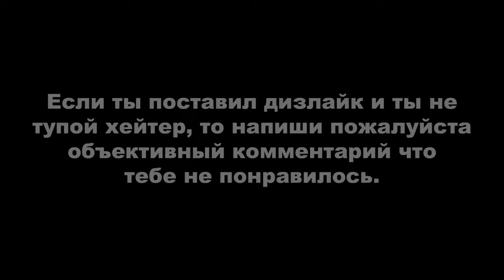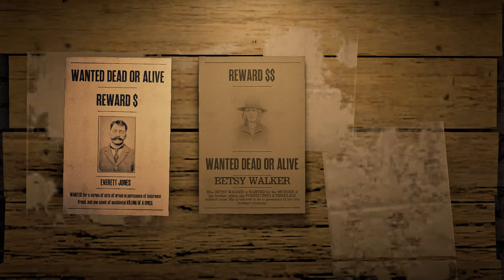RDR ONLINE: ЕЖЕДНЕВНЫЕ ИСПЫТАНИЯ. ДЕНЬ #21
Вступление - 0:00

ОБЩИЕ ИСПЫТАНИЯ:
1. Виргинских опоссумов освежевано - 0:22. Ищите где искал я или используйте интерактивную карту (ссылка внизу);
2. Мяса съедено - 1:55. Откройте сумку и в разделе «Провиант» съешьте любое приготовленное мясо;
3. Вы посетили магазин в Блэкуотере - 2:32. Отправляйтесь в Блэкуотер и просто подойдите к мяснику, либо зайдите к портному или в продуктовый магазин;
4. Игроков убито выстрелами от бедра в событии свободного режима - 2:48. - сайт с расписанием всех событий свободного режима, который подстраивается под временной пояс пользователя. Слева - общие события свободного режима, справа - события свободного режима для ролей. Нам нужны только общие. – События свободного режима, которые подходят для этого испытания: Мастер-лучник (Master Archer), Золотой костюм (Fool’s Gold), Царь горы (King of the Castle), Позиционная война (Cold Dead Hands), Убийства из лука (Long Arm Kills), а также другие рандомные события «Личное оружие», «Выстрелы в голову», «Крупноразмерное оружие». Если вы не знаете как стрелять прицельно от бедра: прицельтесь в игрока, и в момент выстрела отпустите кнопку прицеливания. Также можно выполнить с использованием карты способности «Раскрасить в черное». Активируйте меткий глаз и поставьте несколько меток на одном из игроков, после чего ваш персонаж начнет стрелять по меткам от бедра;
5. Приготовлено мясо экзотической птицы с приправой - 4:09. Мясо экзотической птицы можно получить из пеликана (место обитания указано на интерактивной карте (ссылка внизу)). Далее вам понадобится приправа: душица, тимьян или мята;
6. Свежих продуктов съедено - 4:54. Свежие продукты - это яблоки, груши, персики, морковь и кукуруза. Любой из этих продуктов вы можете приобрести через каталог в разделе «Свежая еда». В поместье Брейтуэйтов можно подобрать 15 яблок, они просто лежат на земле;
7. Оказано помощи нуждающимся - 5:43. Подойдите к нищему, места спавна которого указаны на карте (ссылка на неё внизу), и дайте ему монету. Испытание будет выполнено. Это событие появляется случайным образом. Белая метка на мини-карте укажет место события. Засчитываются случайные события по спасению людей: неуправляемая повозка, спасение законника, спасение заложника и сопровождению человека. Стратегия заключается в следующем: выберите определенное место, затем ищите новую сессию до тех пор, пока не появится это случайное событие. Пишут что случайное событие с большой вероятностью появления в Лаграсе, на болоте Блюуотер, где нужно спасти девушку от нескольких аллигаторов, но у меня в последнее время чаще всего случайное событие появляется недалеко от Армадилло.

РОЛИ:
1. Живых преступников сфотографировано, поймано преступников с плакатов из Лемойна и разыскиваемых преступников помечено с помощью следящей стрелы - 7:11. Вам нужна доска с плакатами в Роудсе и Сен-Дени. Рецепт для изготовления следящих стрел можно приобрести у скупщика (становятся доступны для покупки в процессе прокачки роли охотника за головами). Как только вы купите рецепт, сможете изготавливать стрелы в любом месте (лагерный костер не нужен). Для создания таких стрел нужны следующие компоненты: индейский табак (1 шт.) и пахучая железа (1 шт.) – ее можно получить из бобра, ондатры или скунса. Нужные компоненты вы сможете найти по карте (ссылка внизу);
2. Фирменных рецептов рагу Криппса для лагеря завершено - 12:51. Фирменное рагу можно приготовить только на специальном котле для лагеря, который покупается отдельно. Подойдите к котлу и приготовьте самый первый рецепт. Некоторые недостающие ингредиенты можно купить в продуктовом магазине или конюшне;
3. Фамильных ценностей найдено - 13:24;
4. Птичьих яиц найдено - 14:54. На интерактивной карте, которая указана ниже, ищите яйца с описанием «В гнезде на земле», например, гусиное яйцо, утиное или гагары. В таком гнезде вы сможете собрать сразу несколько яиц за раз (до 5 яиц), что значительно сэкономит вам время. Выбрав гнездо с определенным яйцом, первым делом отправьтесь к мадам Назар и продайте яйца (если их у вас больше 5 штук), иначе вы не соберете нужное количество за раз;
5. Продано коллекционных предметов мадам Назар - 15:38. Мадам Назар и коллекционные предметы вы сможете найти по интерактивной карте (ссылка внизу);
6. Интерьер в баре изменен - 16:19. Достаточно просто сменить картину. Для этого подойдите к Мэгги и зайдите в магазин самогонщиков;
7. Взято образцов домашнего скота - 17:02. Домашний скот: коровы, свиньи, козы, овцы, волы, быки.